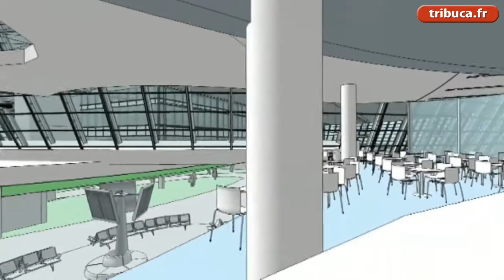100M€ pour l'aéroport de Nice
La Banque Européenne d'Investissement s'est montrée généreuse, en accordant un prêt de 100M€ à notre aéroport plus 250M€ pour la deuxième ligne du tram'. Pourquoi cette confiance? Les explications de Philippe de Fontaine Vive, vice-président e la BEI, et de Dominique Thillaud, président du Directoire des Aéroports de la Côte d'Azur. Isabelle Auzias, complément du n°769 de Tribune-Bulletin Côte d'Azur